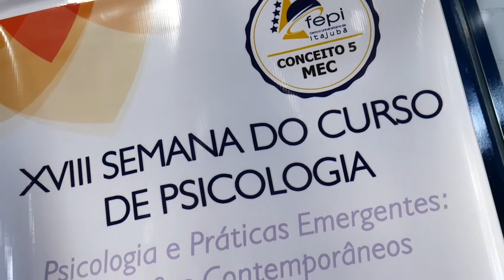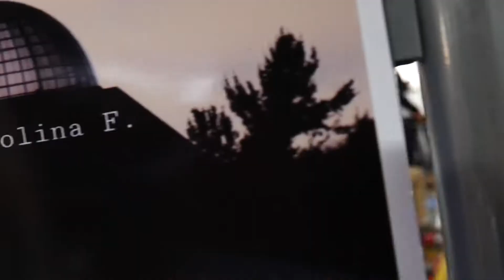XVIII Semana do curso de Psicologia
Psicologia e Práticas emergentes: desafios contemporâneos; com essa temática, o Curso de Psicologia do Centro Universitário de Itajubá – FEPI realizou, de 21 a 23 de agosto, a Semana Acadêmica comemorou o aniversário de 20 anos do curso.